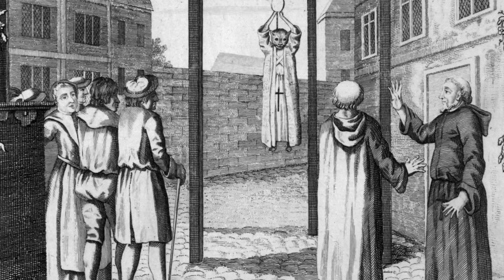Top 10 Unusual Events That Happened In Medieval Times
There have been MANY dirty jobs in history. Which of these jobs were the most lethal? Which made the most money? How dangerous was living in The Dark Ages? Join us today on Bumblebee as we count down our Top 10 Unusual Events That Happened In Medieval Times!

Timecodes:
0:00- Intro
0:35- Eating With The Rich
1:37- Illegal Sports
2:24- Future Predicting Fryer
4:03- Animal Trials
5:16- Saint Scholastica Day Riot
6:38- Risky Clothing
7:45- Plucked Bear
8:36- Divorce By Combat
9:43- Trials of The Dead
11:00- Medieval Madness!

NEW HOST:
🐝Tereza Fleury